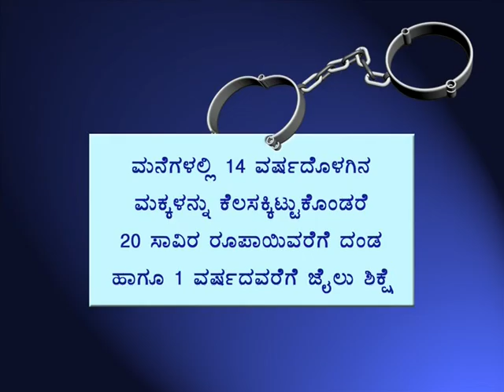International Labour Organization's Short film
International Labour Organization